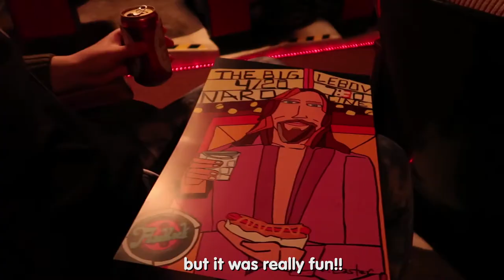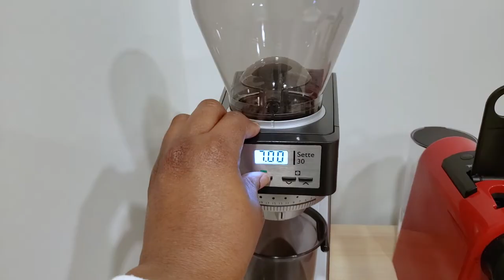vlog ☕ | making friends, home café, galaxy tab s7+ unboxing, life after school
Hi you!

This vlog is a small glimpse into my life after grad school. It also features my attempts at speaking casually (more like rambling) to the camera haha. =)

Here are some timestamps:
0:00 Intro
2:00 Heading outdoors
3:29 Home cafe setup
5:00 Galaxy tab s7 plus unboxing
7:32 More home cafe stuff